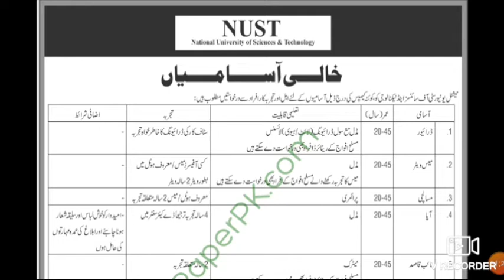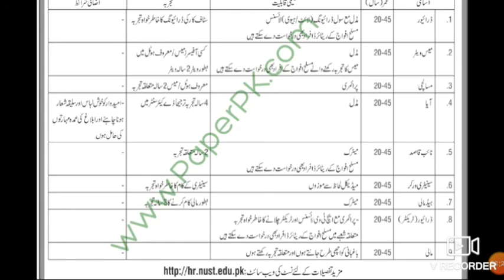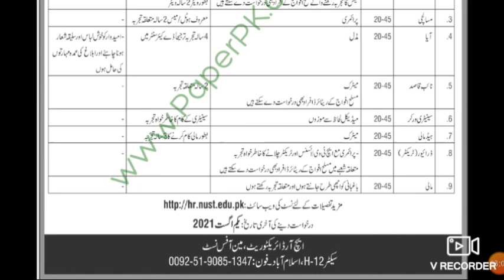NUST (NATIONAL UNIVERSITY OF SCIENCE & TECHNOLOGY) JOBS 2021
Welcome to JOBS TEST PREPERATION COMMPETITIVE EXAMS
Here we tell you about Latest Jobs. You can get Most Authentic Information. Keep visiting the channal for latest career Updates.